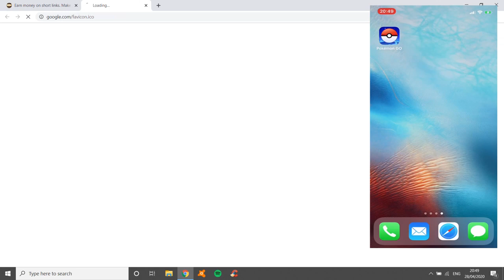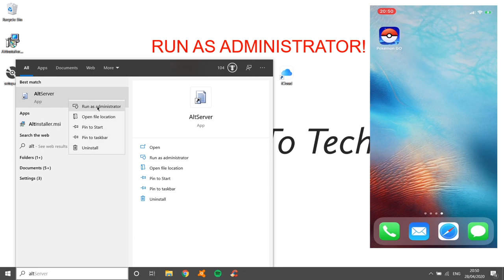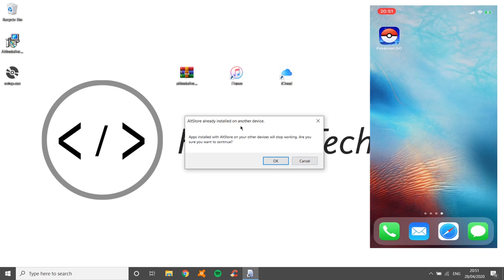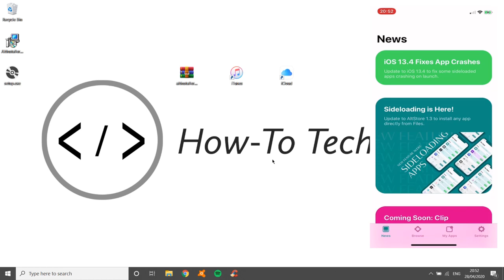Install Tweaked Apps NO REVOKE (FREE)✅ iOS 13.5 ✅ AltStore WINDOWS ✅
🔥UPDATE iOS 13.5🔥 Use ALTSTORE via ALTSERVER to download any tweaked apps / ++ apps / Cracked apps and IPAs ✅ tweaked apps no revoke ios 13.5. Also you will need AltStore to jailbreak ios 13.5 using Unc0ver no PC. This is the ONLY trustworthy no revoked way of downloading tweaked apps! Plus ONLY way to get DELTA Emulator 🎮 appcake revoke fix, appvalley revoke fix, tweabox revoke fix, tutuapp revoke fix and SO MUCH MORE!

If you fancy buying me a BEER! You can here 🍻

Stores which do not work!: ❌TuTuApp❌PandaHelper❌AppValley (try to make you pay)❌ AppCake &iOSNinja currently revoked but will be signed again soon!

❗️REMEMBER❗️ Turn iTunes WIFI SYNC - ON and run AltServer as ADMIN!

Other alternative app stores use “enterprise certificates” to allow people to install apps. However, this is explicitly disallowed by Apple, resulting in them actively shutting down, or “revoking”, these enterprise certificates used by other app stores. This causes apps to stop opening every once in a while until a new enterprise certificate can be obtained. Because AltStore doesn’t use enterprise certificates, there is no fear of Apple shutting down AltStore by revoking a single certificate (since each person technically now has their own signing certificate).